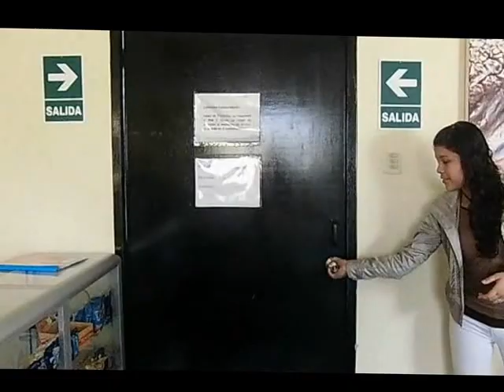¡Feliz Día de la Calidad HDC 2012!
Nuestros colaboradores de Back Office celebraron el Día Internacional de la Calidad en nuestra sede Castaños ¡¡¡Estamos orgullosos de su trabajo chicos!!!